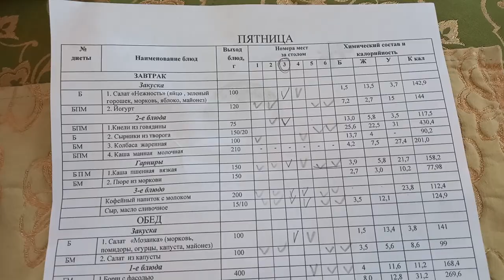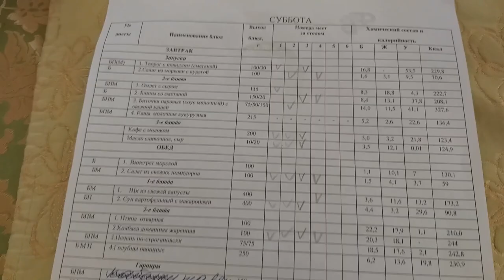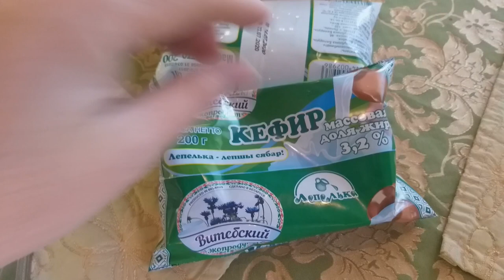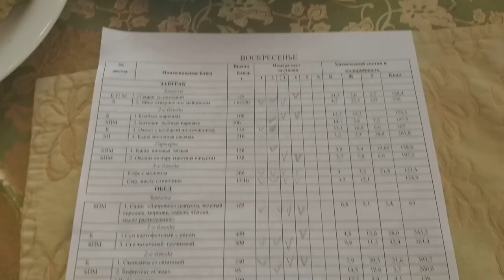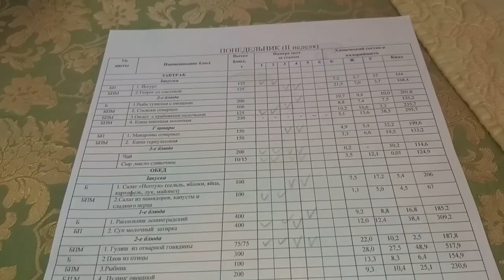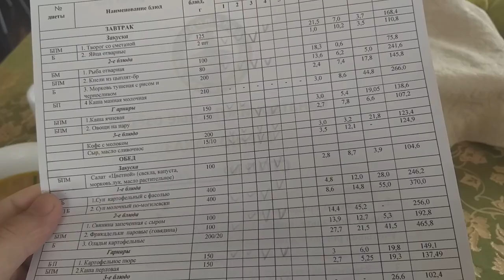Еда в санатории! Обзор блюд и меню санатория Лесные озёра.